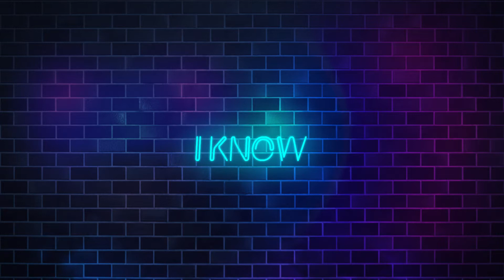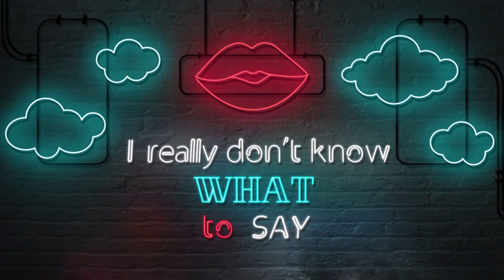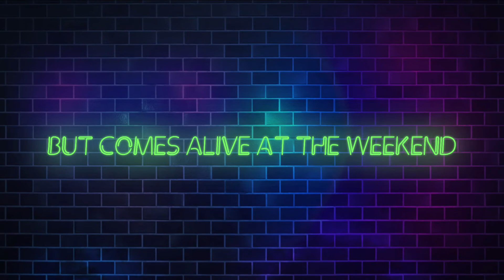The Flixx - My Life Is A Mess (Official Lyric Video)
Performed By The Flixx  (Pony, Red and Trixx)
Written By Lily Tello (PONY)
Produced By Stephen Power
Engineered By Tim Bond
Recorded At Bookmatch Studios
Filmed By Chris Brooker
Filmed at Comedy Store London

LYRICS

My life is a mess

V1: I know people are staring,
 but I’ve just given up caring,
walking through Soho in the rain,
mascara down my face,
feeling the pain

Pre Chorus: I really don’t know what to say,
But I just keep pushing everyone away.

Chorus: My life is a mess
Still wearing yesterday’s dress,
Staying up till its light, waking just for the night,
Drinking pills, self-medicating,
Red eyes, head sore now self-hating,
Forgot my name the room is spinning
Wait, who’s bed is this, what am I doing?

V2: I know that I’m drowning,
Not just in, this bottle I’m downing,
Seeing the guy, who you were with last week,
Not even know your name,
Yeah, that shit cut so deep,
It cut so deep

Drinking pills, self-medicating,
Wake up now and everything’s slowing,
But I tell myself to keep on going.

Bridge: Heels in hand, the sunrise is blinding me,
But all I see is a world that’s dark and empty,
I feel so alone, the club is my best friend,
My soul is dead, but comes alive at the weekend

Bridge continued: My life is a mess
Staying up till its light
Waking just for the night, waking just for the night
Waking just for the night!

Drinking pills, self-medicating,
Wait, whose bed is this, what am I doing?